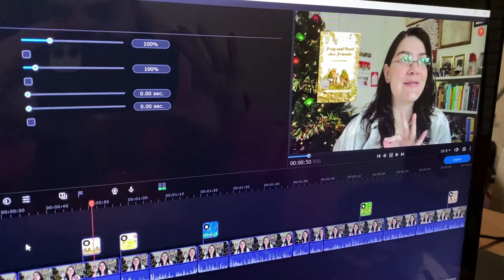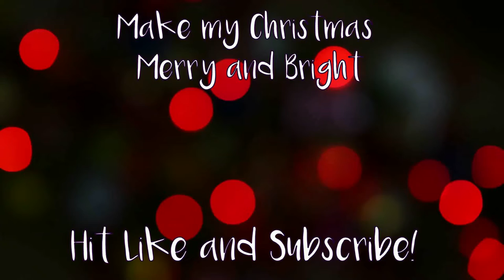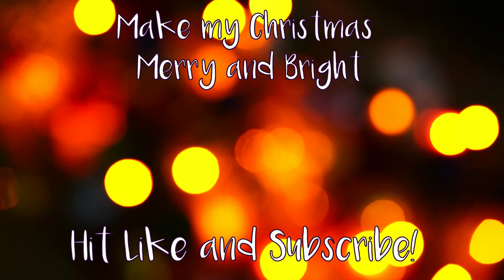Reindeer Readathon | Reading Vlog | Week 4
Things didn't go according to plan, but my holiday was still pretty special. How was your holiday?

Social Media!

Music during montage: Christmas Village by Aaron Kenny